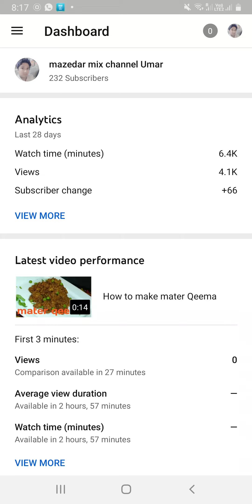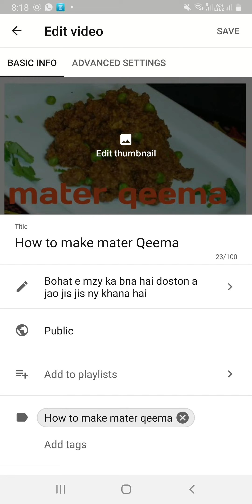How to change thumbnail on youtube videos 2020 android mobile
Frnds bohat e asan ur just 2mints ki video hai end tk dekhen k kitna asan tareeqa hai thumbnail change karny ka mai umeed karta hn apko pasnd ay ga